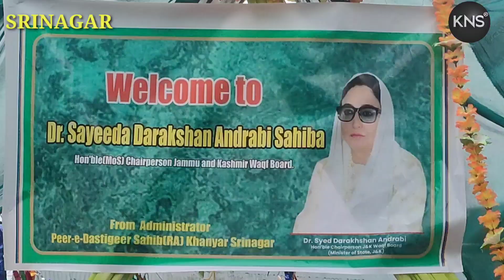Dr Darkashna Andrabi Visits Khanyar Shrine Inaugurated wash room facility